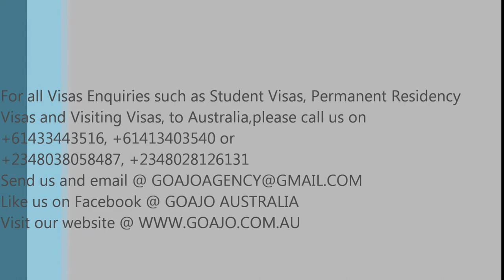Welcome to Idanre Hills, Nigeria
Idanre Hills